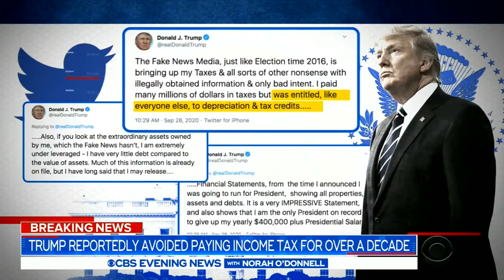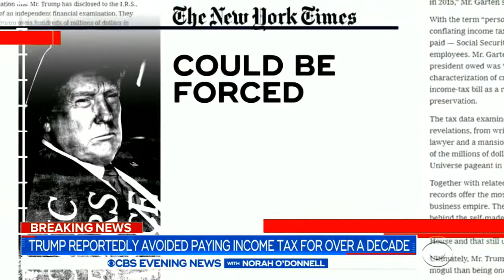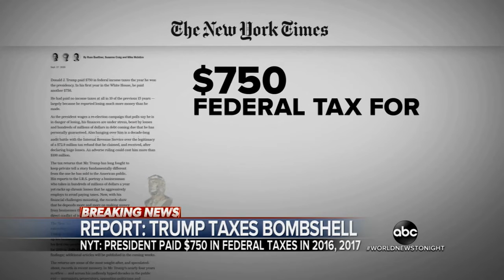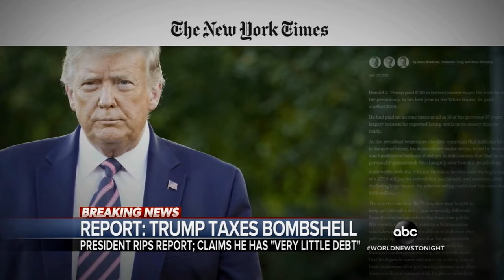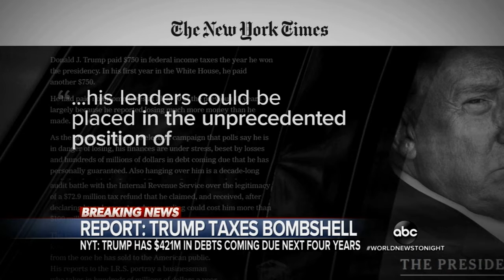Two Separate Network clips ref Trump's finances.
Parscale, Covid, Trump's Tax Avoidance